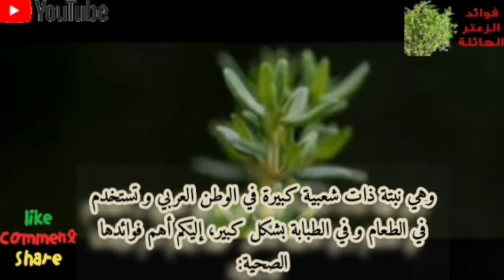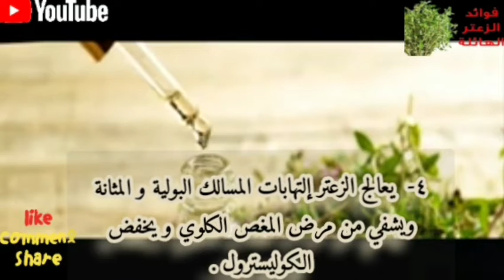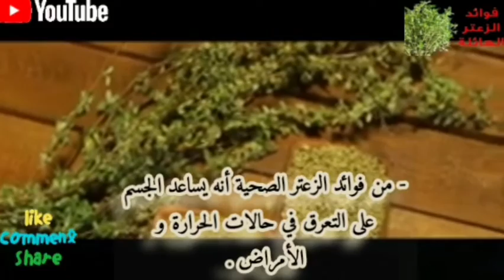نبات طبيعي يعالج القلب والشرايين والأوردة وقاتل الفيروسات؟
يساعد الزعتر على طرد الغازات من المعدة و منع التخمر كما يساعد على الهضم و امتصاص المواد الغذائية.